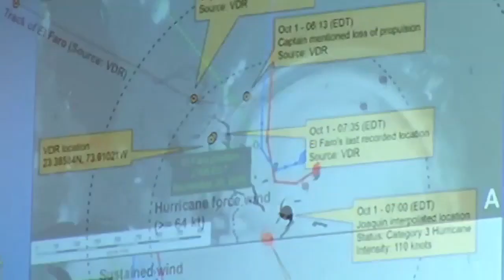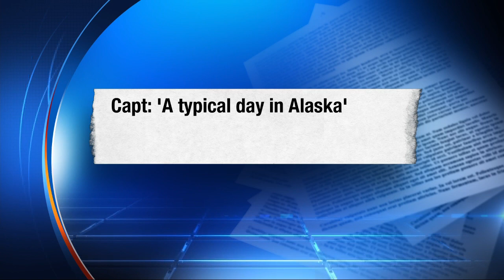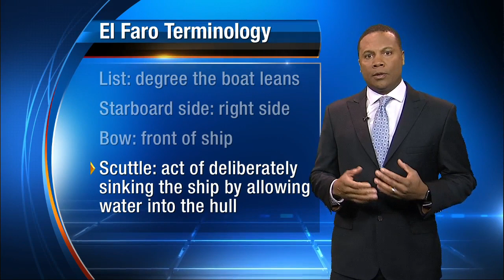NTSB release transcripts on El Faro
VIDEO: The NTSB release the transcripts from sunken cargo ship El Faro containing audio between the captain and crewmen.